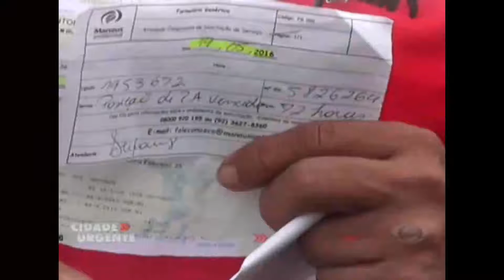CIDADE URGENTE 30.06.16